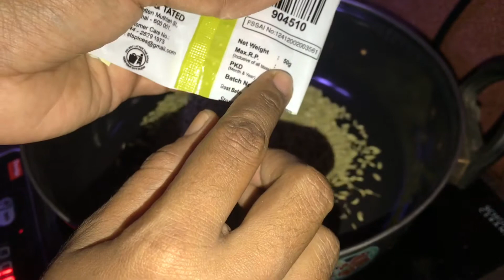மல்லி பொடி- Malli podi / Homemade Coriander Powder/ குழம்பு மசாலாப் பொடி -தமிழ்